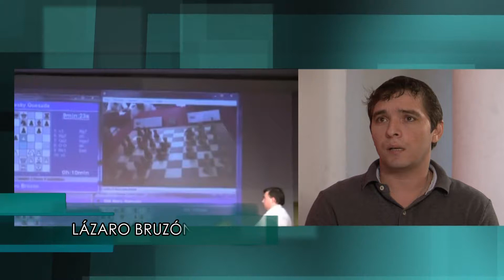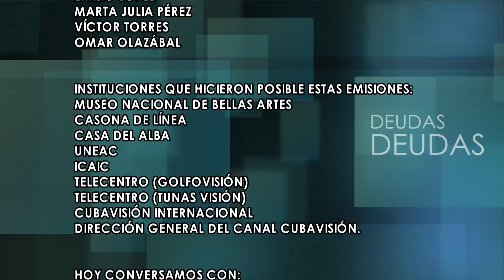DEUDAS LÁZARO BRUZÓN DIR ERNESTO BOSCH